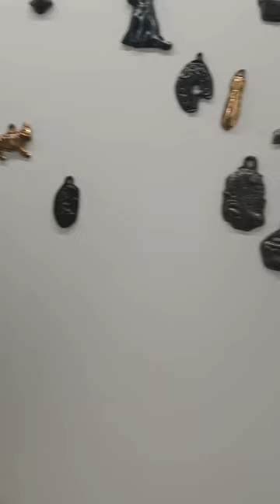Выставка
Смотрите наш канал в Яндекс Эфире